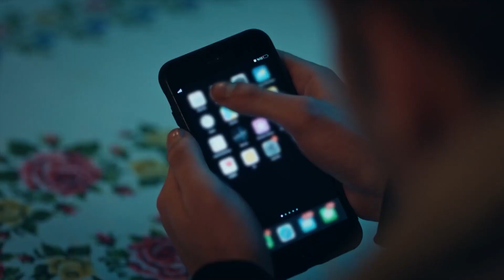Предложение, взбесившее Темного Капитана - Девять Огузов 3 серия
Предложение, взбесившее Темного Капитана - ТЫ ПРИВЕДЕШЬ КО МНЕ ЛИ.

Полковник Томрис Топрак завершил свои кропотливые усилия по созданию «Группы реагирования на чрезвычайные ситуации Турецкого мира» и назначил командиром группы капитана Батура Дарка, одного из самых талантливых и храбрых офицеров вооруженных сил Турции. Темный капитан, все еще работающий на пограничной станции, отправляется на плановую операцию для террориста из красного списка, за которым он гонялся несколько месяцев, прежде чем он возглавит команду Огуз. В этот же период полковник Томрис направляется для установления военных контактов в Нахчыван. Однако силы зла, полные решимости задушить Команду экстренного реагирования тюркского мира, уже нажали кнопку для этих двух турецких офицеров... “Отряд Огузов”, вступивший в должность под присягой под командованием капитана Батура Дарка, мобилизуется на фоне поступающих новостей о турецких конар-кочевниках, проживающих в приграничной зоне Узбекистан-Афганистан, и отправляется в долгий путь, чтобы стать прикрытием для своих потомков. С другой стороны, молодая женщина, которая неожиданно сталкивается с Темным капитаном во время операции, сбита с толку. Эта женщина, которой удалось заинтересовать капитана своим загадочным поведением, друг или враг? Ангел или дьявол?..

"Девять огузов“ рассказывают историю ”Отряда огузов", который будет сражаться за турок, где бы ни был турок. Полковник Томрис Топрак продолжил кропотливую работу по созданию “Отряда экстренного реагирования Тюркского мира" и создаст отряд Огузов, состоящий из самых выдающихся солдат. Этот отряд, являющийся зрачком турецких вооруженных сил, будет сражаться за убитых и преследуемых турок во всех точках земного шара. Командир отряда - капитан Батур Дарк, один из самых способных и храбрых офицеров Вооруженных сил Турции, и рядовые по контракту Окан Демиркир и Яшар Каятюрк, которые по его просьбе были приняты в “Отряд Огузов”, лейтенант Йигит Тойгар, унтер-офицеры Эрджан Коркут, Умай Чолпан, Тимур Гокай и Боран Делидениз вступают в должность под присягой. С вступлением в должность Отряда огузов ни один турок в мире больше не останется без присмотра…

В ролях: Кубилай Ака,Ясемин Аллен, Дагхан Кюлегеч, Тунчер Салман

ИНФОРМАЦИЯ:
ПРОДЮСЕР: GOLD
СЦЕНАРИСТ: Сулейман Чобаноглу
РЕЖИССЕР: Джем Акыйолдаш